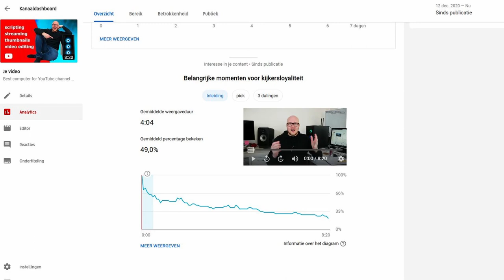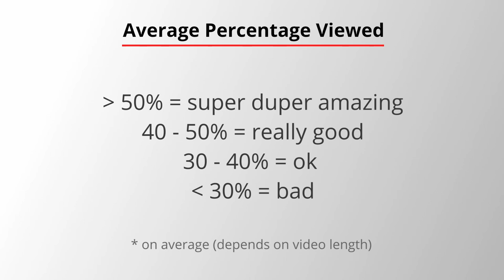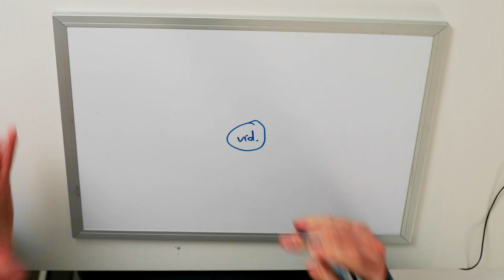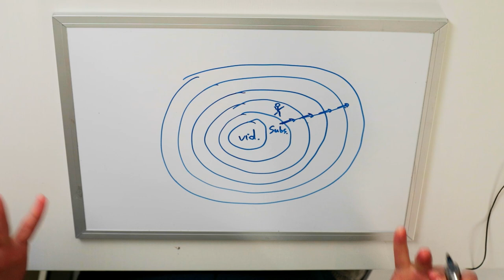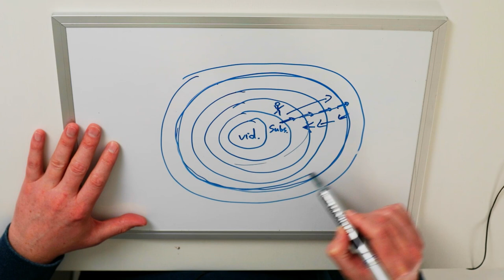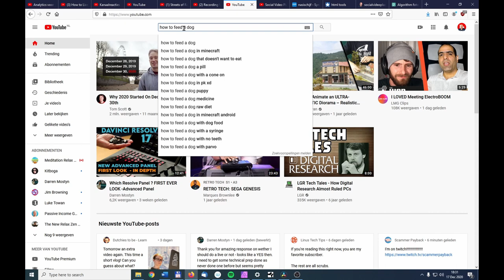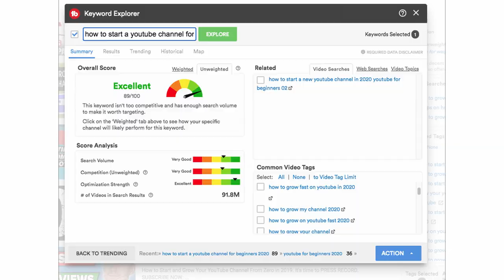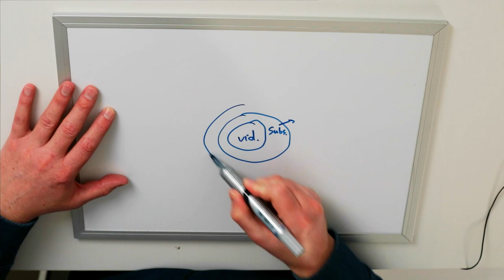YouTube Algorithm – what nobody tells beginners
NEVER EVER have to worry about hacks or algorithm updates again if you make video according to the basic principles that YouTube algorithms were built on.
In this video I'll explain these basics and the how these apply to the algorithms.

How does the YouTube algorithm work?
Let's begin at the beginning: youtube wants to earn money with ads.

If you can contribute to that, youtube will reward you for that in the rankings.
I'll explain also how the YouTube works when you release a video.

But subscribers are not important, views are, and even more important is watch time.
Because in the YouTube algorithm everything envolved around watch time and viewer satisfaction.

• 0:00 Intro YouTube Algorithm
• 0:32 Basic principles of YouTube
• 1:12 Watch Time / Average Percentage Viewed / Click Through Rate
• 3:43 Algorithm and releasing a video
• 6:12 Focus on YouTube search
• 7:40 It's not about subscribers - Watch Time rules
• 9:00 How to rank a YouTube video

• youtube algorithm for views
• understanding the youtube algorithm
• youtube algorithm hack
• youtube algorithm 2021
• how to grow as a small youtuber
• youtube algorithm for new channels

🔴 *** ABOUT ME ***
I've been on YouTube since 2010 but got serious in 2017 with my YouTube channel about DJing in 2017.
My background is in software engineering, theatre and a local television station.
Over the years I've experimented with multiple YouTube channels, so now I can advice starters.

Social Video PLaza channel is all about helping YouTube creators with YouTube tips and tricks to succeed with their YouTube channel.
I talk about how to start an online business (with the help of YouTube) and earn passive income.